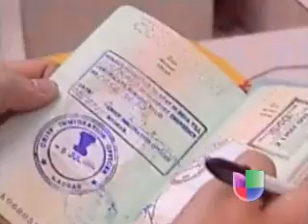No Más Miedo por Otro Operativo de ICE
&amp;nbsp;&amp;nbsp;&amp;nbsp;&amp;nbsp; Desde entonces nos ha llegado información, ya sea personalmente o por otros medios, que la comunidad inmigrante de Yakima cree que otro caso similar vuelve a ocurrir.&lt;br /&gt;